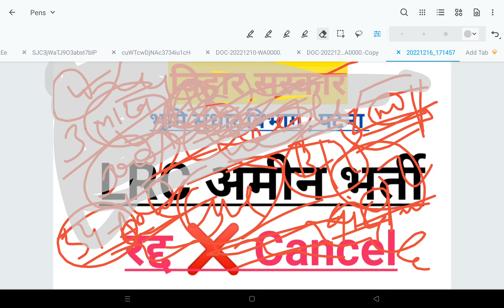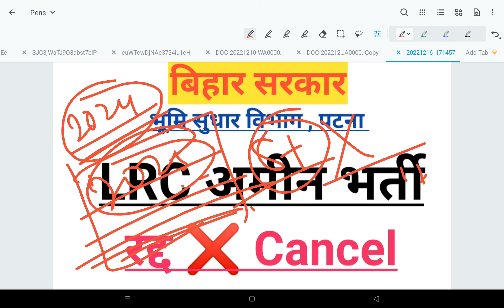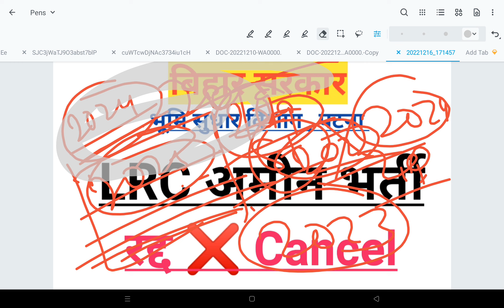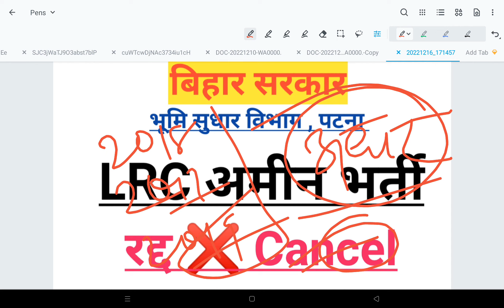बिहार सरकार LRC बहाली cancel ❌ कर 2024 और 2025 की तैयारी कर रही है lrcamin btscje lrc btsc je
LRC Amin result
LRC Amin total form fillup
LRC Amin examination
LRC Amin exam 2022
Bihar Sarkar Amin bahali
LRC Amin
Amin LRC Bharti
bihar diploma LRC Amin
Bihar special survey Amin bahali
special survey Amin LRC
BTSC junior engineer result update